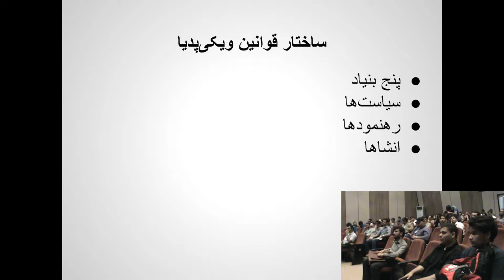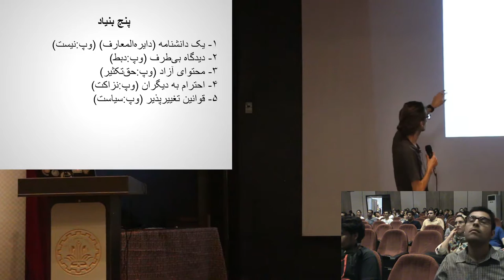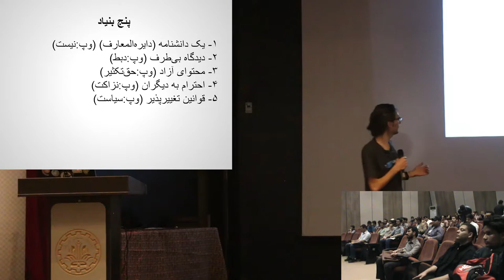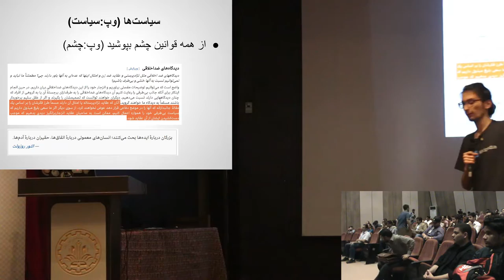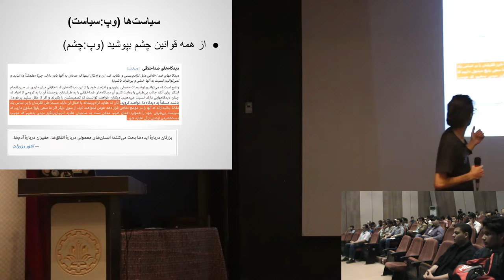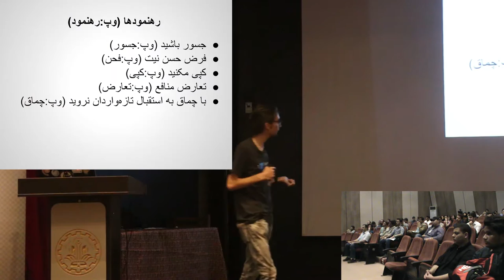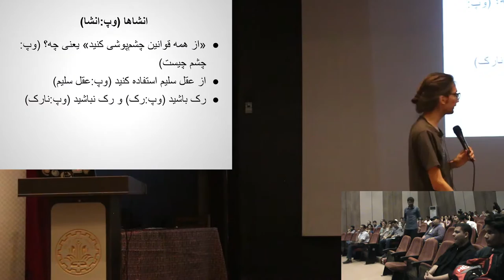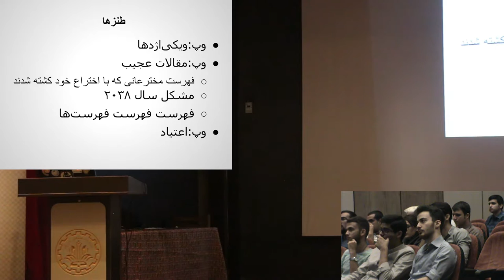سیاست‌های کمتر شناخته‌شدهٔ ویکی‌پدیا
ارائه‌دهنده: امیر سرآبادانی
ویکی‌پدیا قوانین پیچیده‌ای دارد. مثلاً یکی از قوانینش این است که از همه قوانینش چشم بپوشید. در ابتدا به نحوه اداره ویکی‌پدیا اشاره کنیم و تفاوت سیاست، رهنمود و انشا را توضیح دهیم. سپس این شما را با قوانینی از ویکی‌پدیا آشنا می‌کنیم که مشارکت را برای شما آسان‌تر و جذاب‌تر کند. همچنین کمی از انشاهای کاربران را که برای غیر ویکی‌پدین‌ها جذاب هستند را بیان می‌کنیم.

سرفصل‌ها:

    پنج بنیاد
    سیاست‌ها
    رهنمودها
    انشاها

کلمات کلیدی: ویکی‌پدیا، سیاست، قوانین، آزاد